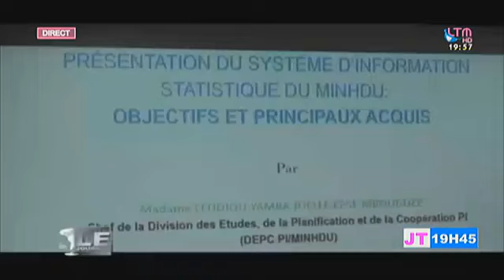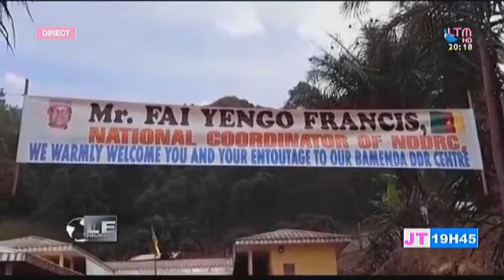Le Journal de 19h45 - Jeudi 26 Novembre 2020, LTM Tv